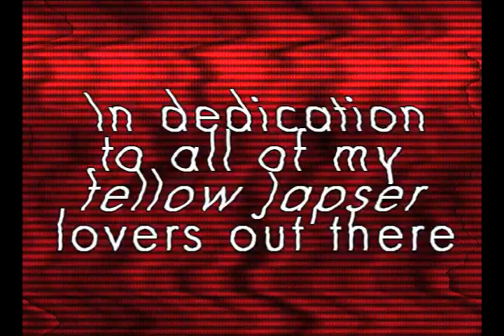Jasper Hale is a W0MANiZER! [not literally]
UPDATEE: OKAY, LISTEN UP! IF YOU PLAN ON WRITING AN OBNOXIOUS COMMENT SAYING HOW THIS VIDEO GAVE YOU A SEIZURE OR MOCK THIS WARNING IN ANY WAY POSSIBLE, IT WILL BE REMOVED IMMEDIANTLY. I HAVE HAD ENOUGH WITH ALL THESE COMMENTS! I KNOW PEOPLE WHO WOULD APPRECIATE THIS WARNING CUZ THEN THEY'D HAVE A SEIZURE!
seizures are serious! SO STOP YOUR TERRIBLE COMMENTS!
also
I AM NOT SAYING HE'S A WOMANIZER, ITS JUST A SONG! GET OVER IT! thank you;]

WARNING: do not watch if you have seizues!!!

UPDATE: thank you so much everyone of you jasper lovers who have watched this video! this video has reached over 80,000 views & 1000 comments.  Thanks:]

RANDOM JACKSON RATHBONE MOMENT:
[1] I got the latest issue [aka Winter 2009 Issue] of Teen magazine and it included the top 50 Hollywood Hotties.
JACKSON WAS NUMBER 24!!! EEP! sadly he was behind  Rob[#10], Taylor[#11], and Kellan[20]. [[booo!!!]]]  But he made the top 50s list!!!
WOOO!

Personally,
I don't think Jasper/Jackson Rathbone
gets enough credit.
he is a rocking dude[s].
he deserves more than just 2 minutes MAINLY in the movie.
:P
So i made this for all us disappointed jasper/jackson lovers.

P.S. sorry its so short but i was limited on Jasper clips:P
stupid Summit Lane productions:P

At least there will be more jasper moments in New Moon:] yay.

BTW this is also an early XMAS video:]so merry christmas peopless!

WHOOPS! UPDATE:
in the beginning of the video, I misspelled Jasper [Japser]. I BLAME MICROSOFT! :] but sorry. I was in such a rush to start making the video I didn't pay much attention to the beginning.  please don't bash me too hard about that. ignore it and enjoy the video.and if you can't ignore it, USE YOUR IMAGINATION!